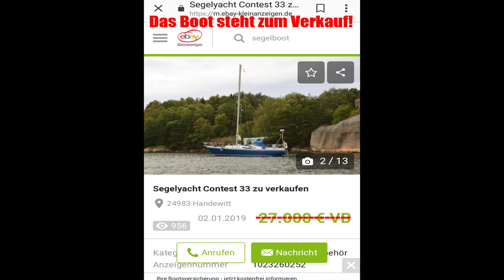Und dann sind die Segel gerissen⛵